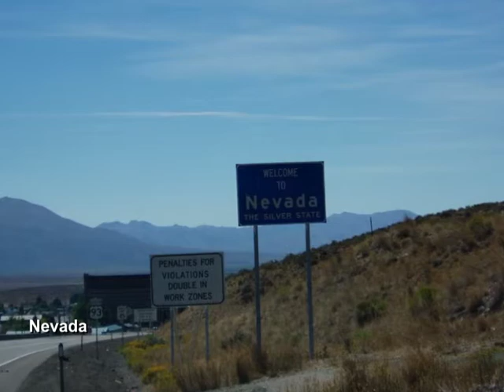6 Western States.m4v